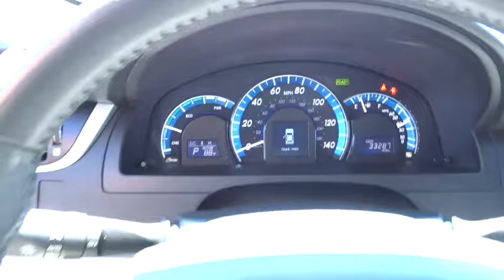2014 Toyota Camry Reno, Sparks, Lake Tahoe, Mammoth, Northern Nevada S15460B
2014 Toyota Camry

2.5L I4 Hybrid DOHC and Cloth. Call and ask for details! The car you've always wanted! Come take a look at the deal we have on this terrific-looking 2014 Toyota Camry. This wonderful Toyota is one of the most sought after used vehicles on the market because it NEVER lets owners down. The Camry is the best-selling car in America. This vehicle comes with a 90 day or 3,000 mile limiited powertrain warranty!!  This vehicle is NOT sold as-is!!!